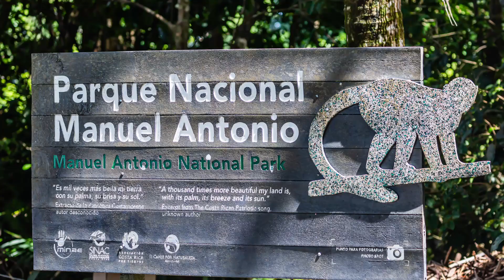Manuel Antonio Costa Rica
Some pictures I shot on vacation
Also Audio I recorded